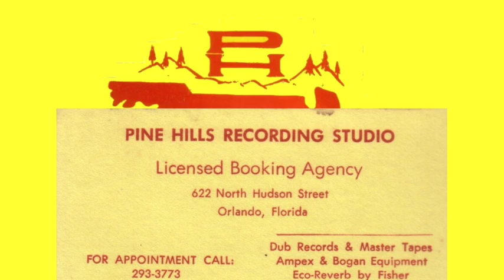dad-19-1946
This video is about dad-19-1946